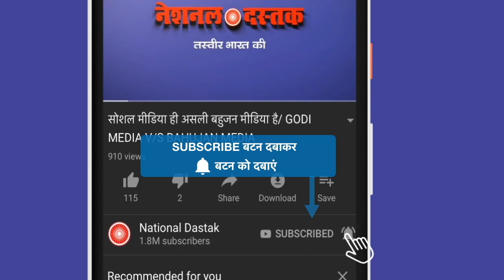पेड़ लगाएं जिंदगी बचाएं/MEETING ON GLOBAL VARMING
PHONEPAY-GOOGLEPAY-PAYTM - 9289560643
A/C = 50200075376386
IFSC = HDFC0000314
Reporter-
Editor-MANUJ
Camera person-ASHISH